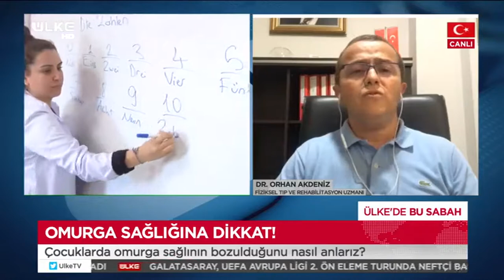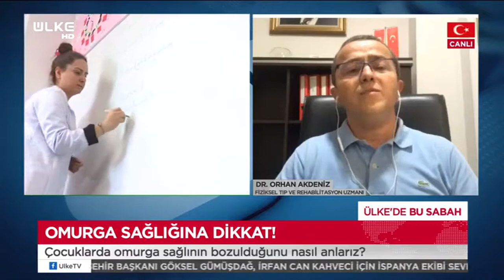Hareketsiz Yaşamın Çocukların Omurga Sağlığına Etkisi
Samsun Romatem Fizik Tedavi ve Rehabilitasyon Hastanemiz Hekimlerinden, Uzm.Dr.Orhan AKDENİZ  ÜLKE TV'de yayınlanan ''Ülkede Bu Sabah' programına konuk oldu. Hekimimiz ile ''Hareketsiz Yaşamın Çocukların Omurga Sağlığına Etkisi'' hakkında merak edilenler konuşuldu.